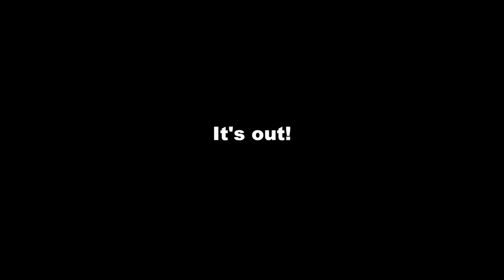Cotton Stuck In Man's Ear Removed